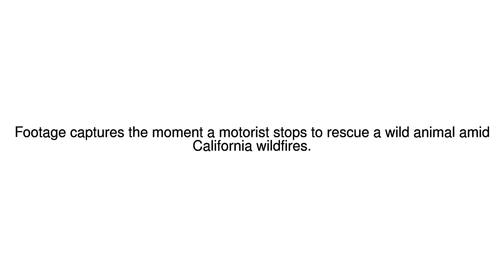News Update Man saves rabbit from California wildfires 07/12/17